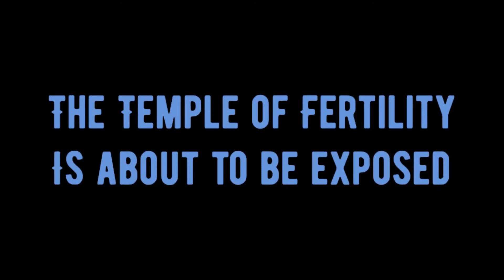Rafting the Mo Chhu River, Punakha Valley Bhutan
April 2019 Rafting with Cowboy on Mo Chhu